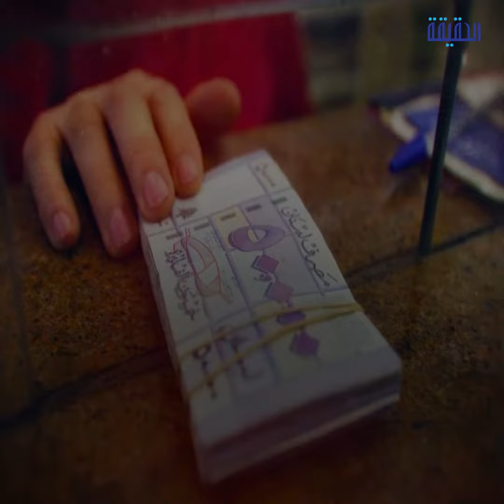الحقيقة | حزب الله يُحرج لبنان ويجد طريقه إلى الحكومة في ظل عقوبات مفروضة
كيف يمثل حزب الله ثقلا على الحكومة اللبنانية الجديدة، إذ أن الشريك المهيمن على الحكومة مصنف إرهابيا ويواجه عقوبات أميركية بسبب دوره في النزاعات الإقليمية.. فكيف ستتعامل مع الدول والمنظمات الدولية؟

ــــــــــــــــــــــــــــــــــــــــــــــــــــــــــ
تابعنا على مواقع التواصل الإجتماعي: